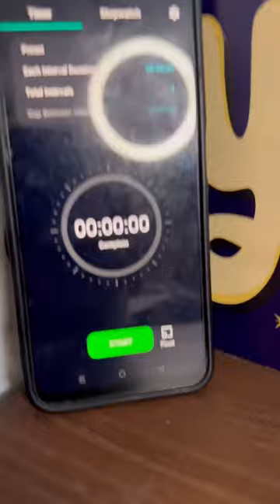I skipped the gym because … Day 4/75 Hard Study Challenge